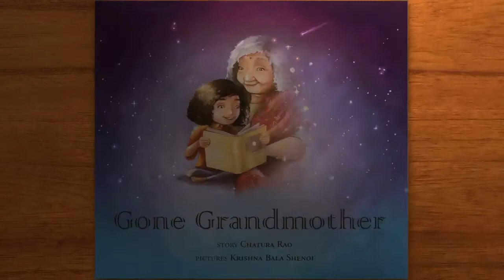Gone Grandmother book trailer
Nani has gone. Forever. WHERE? asks Nina. Her mother grapples with answers but Nina won’t stop asking. Finally, she finds her own answers, through the warmth of memories, the comfort of imagination – and a little bit of natural science!

Written by Chatura Rao
Illustrated by Krishna Bala Shenoi
Book trailer by Krishna Bala Shenoi